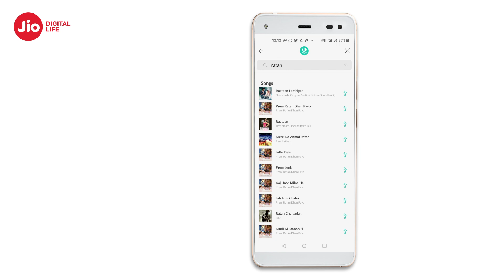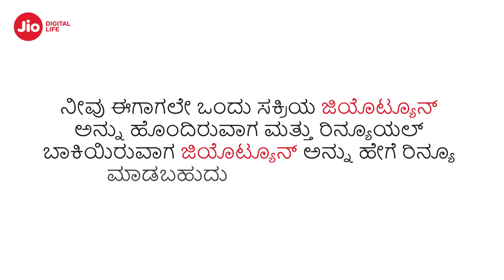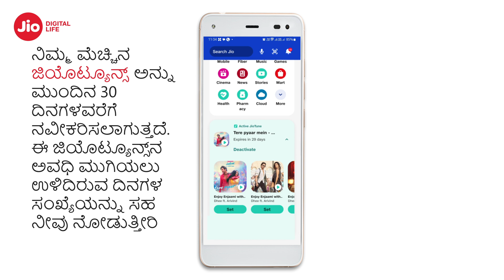How to Set JioTune Using MyJio App (Kannada)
In this video you will know how easily you can set JioTune on your Jio number:

Open MyJio app, scroll down and select JioTune.
Here you will get details about your earlier selected JioTune, if you have set earlier
Now tap on search and you can search your favourite song, you can tap on play icon to preview the song
Now tap Set as JioTune to set the song as your JioTune. You will get confirmation and you JioTune will get active.